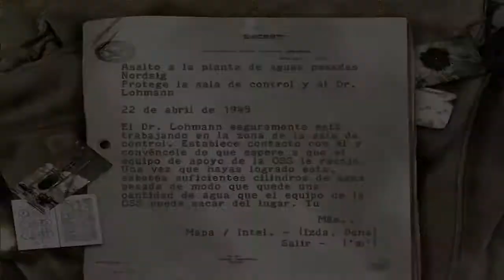Sniper Elite (Part 17) "Asalto a Nordsig" INCOMPLETO!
EN LA DESCRIPCIÓN ESTA LA VERDAD | OPEN

►►CONTACTO◄◄
◄Skype: ultimate.samara

Copyright Ultimate Samára 2013 ©